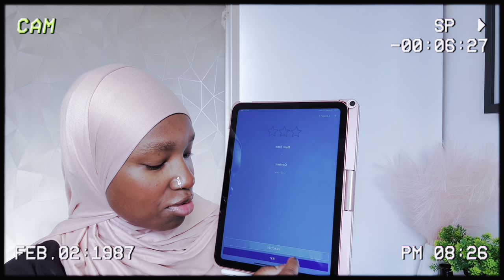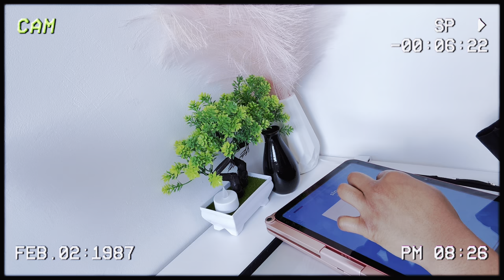RAMADAN VLOG | un jour de ramadan avec Diya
🌙 Découvrez avec moi les moments spéciaux du Ramadan dans ce vlog ! 🌙

Rejoignez-moi pour partager les traditions et les moments forts de ce mois béni.

Ramadan Kareem à tous ! 🌟